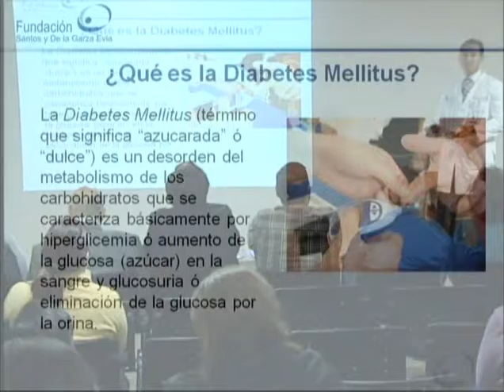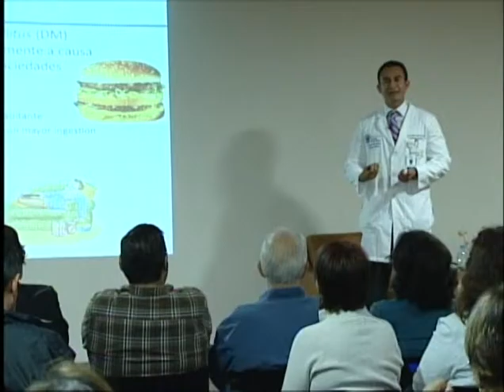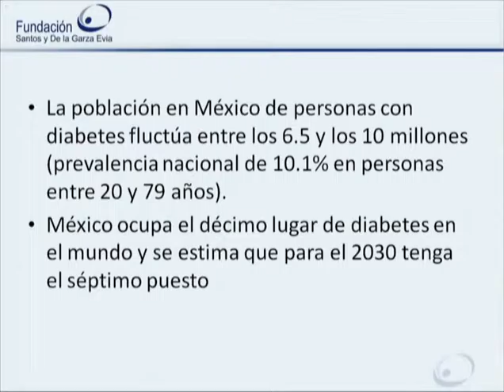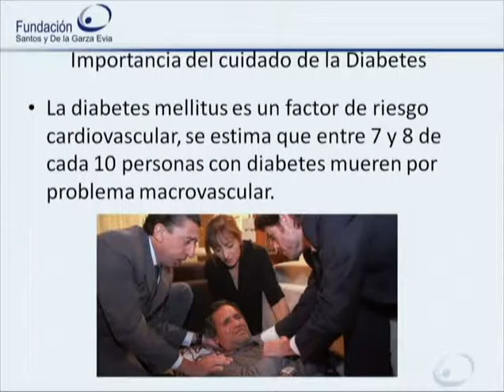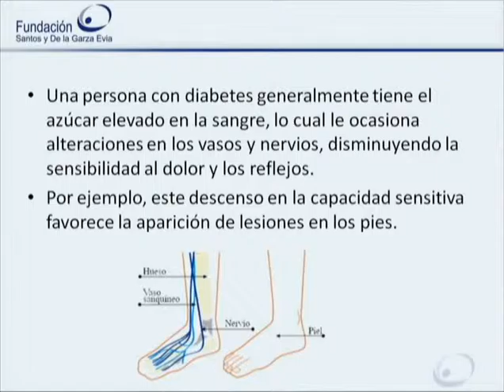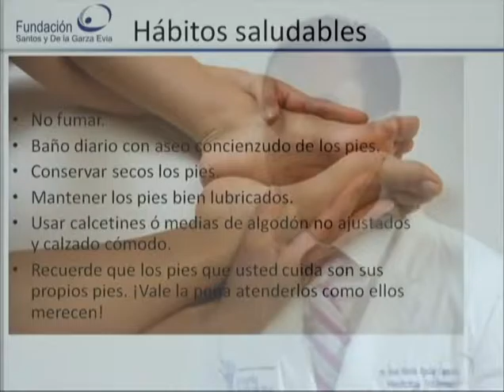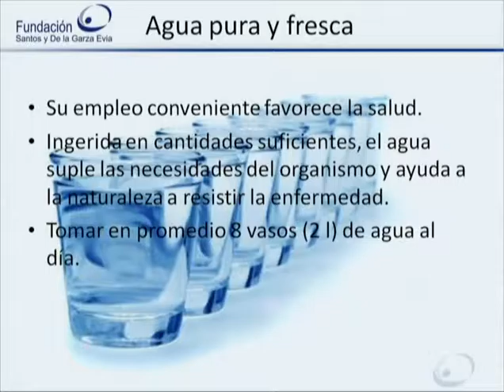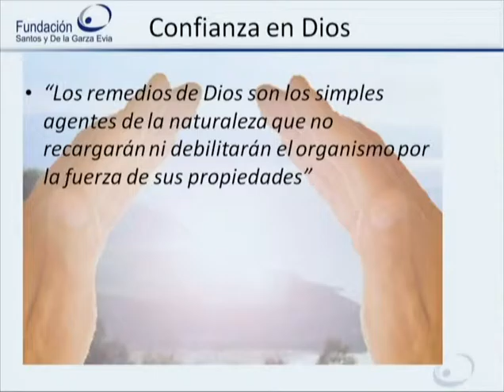La diabetes y sus diversos tipos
México ocupa a nivel mundial el décimo lugar en diabetes, la cual es una enfermedad crónica que no tiene cura. Más del 80% de la población la padece y se incrementa en niños y jóvenes. Un médico especialista explica los síntomas y  el tratamiento.